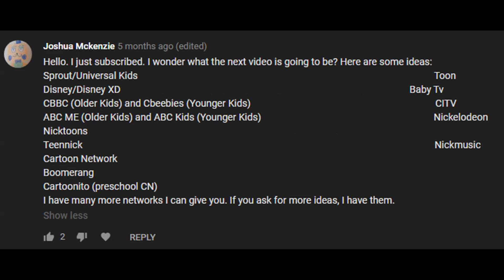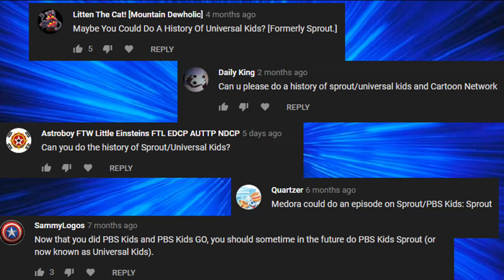The History of Universal Kids/Sprout/PBS Kids Sprout